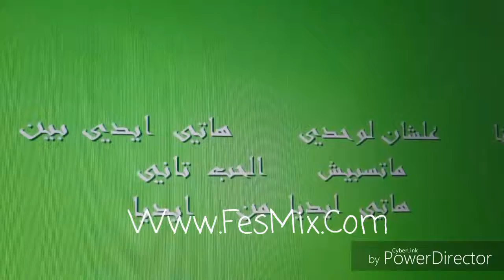chou9_chunk_3.wmv